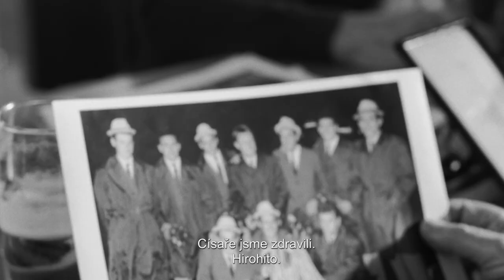Jan Mrvík, bronzový medailista LOH Tokio 1964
Veslař Jan Mrvík získal na letních olympijských hrách v Tokiu 1964 bronzovou medaili na osmiveslici. Vzpomíná, že při finálovém závodě v Japonsku před 56 lety dojeli do cíle skoro za tmy. "Dojížděli jsme Němce, ale nedojeli jsme je," říká, ale je rád i za bronzovou medaili.